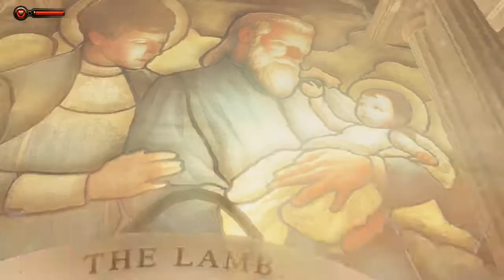Nemet plays Bioshock Infinite: Part 1 - 2 / 7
Me, playing Bioshock Infinite.

Magical Racism is fun to light on fire!